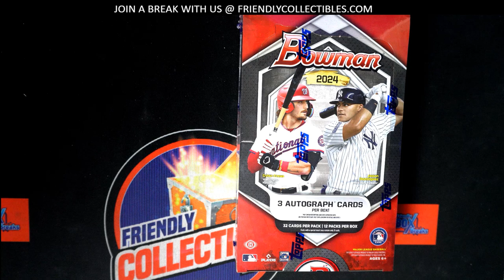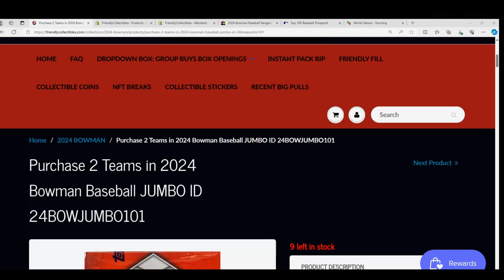2024 Bowman Baseball JUMBO FILLER RACE FOR A SPOT